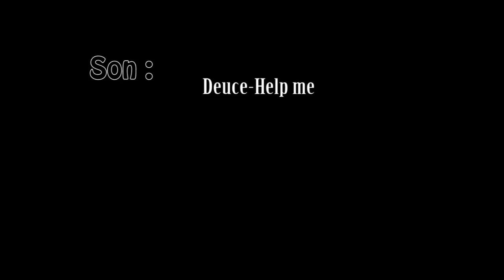Faulx wagon DH Short-Edit: reco du 29.03.2013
Journée de roulage sur la piste de Faulx près de Nancy en vue du 6ème wagon DH de Lorraine! Quelques nouvelles modifs bien sympa sur la piste..